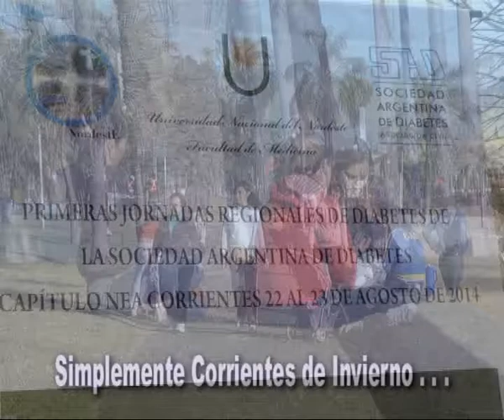Jornadas de Diabetes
Te mostramos y contamos sobre la Jornada . . .